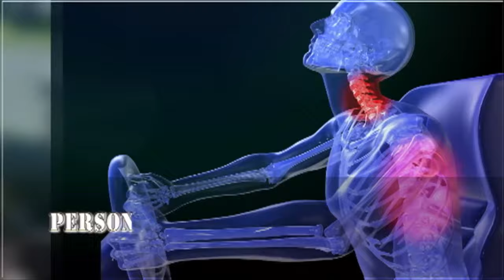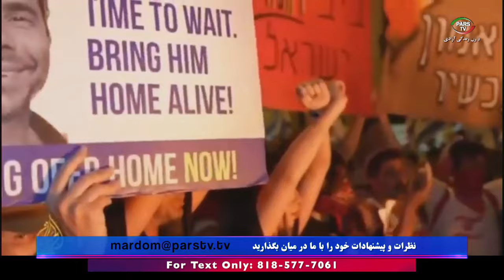اخبار با استیو بازیل